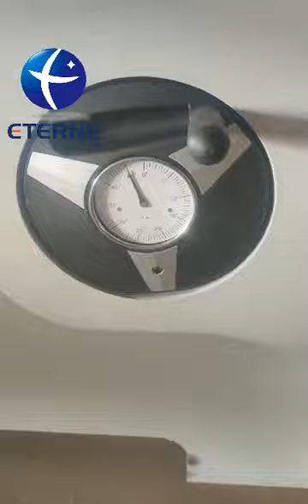ET-MJ6130TY Sliding Panel Saw